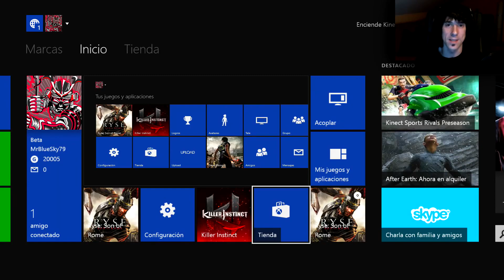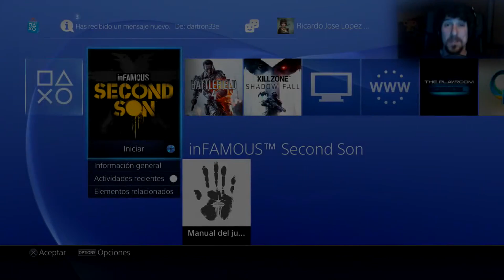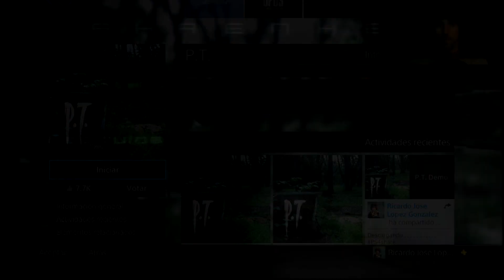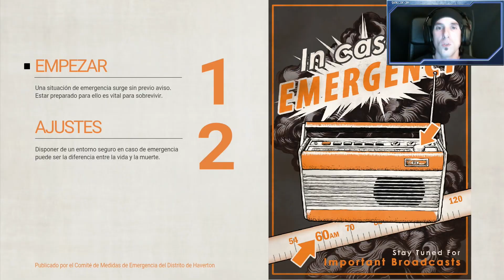Gracias RicharBetaCode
Todos tus años de trabajo duro en Youtube condensados en 42 minutos. Enhorabuena por lo que has llegado a conseguir y gracias por dedicar tu tiempo a hacer estos vídeos, si no fuera por ti nunca habría creado este canal. Gracias, amigo.